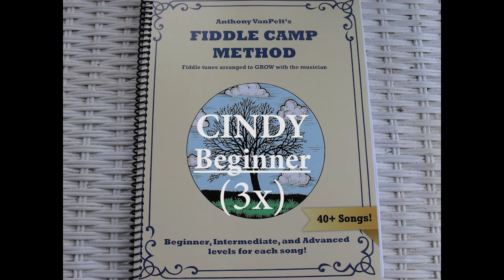Cindy Beginner 3x